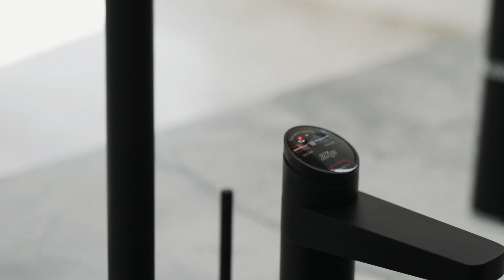[Belle Property Strathfield] 23 Melville Avenue, Strathfield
FLAWLESS SHOWCASE OF CUTTING EDGE DESIGN, STYLE & CRAFTSMANSHIP

Custom built, this daring cutting edge home has been designed and executed to world class standards, certainly one of Strathfield's most inspiring homes. An eccentric mix of double brick, concrete, marble & Blackbutt timber has infused with the latest European grade fittings and finishes. Bespoke panelling and joinery elevate this home to be one of the areas finest.

Sublime open plan living areas open to the covered outdoors, framed by the resort style backdrop with in-ground pool and a covered entertainers paradise. Family and friends will appreciate vast casual and formal living zones on both levels. The state-of-the-art kitchen features a super white marble and the latest chefs appliances.

Features:

- Designed to impress at every turn, finished to the highest standards
- Cutting edge design, bespoke finishes & detailing throughout
- Vast open plan living spend over two levels, trued entertainers home
- Beautiful super white marble kitchen with bespoke joinery, butlers pantry
- Top of the range appliances, integrated gas burners & coffee machine
- Zip tap, Oliveri tap-ware, integrated fridge, bar, professional BBQ kitchen
- Dedicated home office with floor-ceiling glass & feature marble wall
- Marble flooring, high ceilings, ducted AC, concrete formed timber stairway
- Polished Blackbutt timber ceilings in living, BBQ & master room